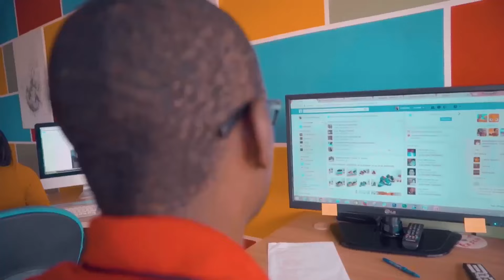Plateau Spécial avec la Ministre de la Communication, Laurence NDONG